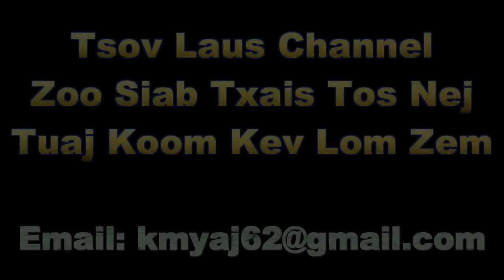Kev Lom Zem Nyob Hauv Tsev Yaj Koom Siab Lub Koob Tsheej 2018